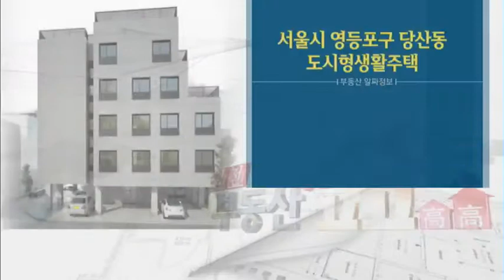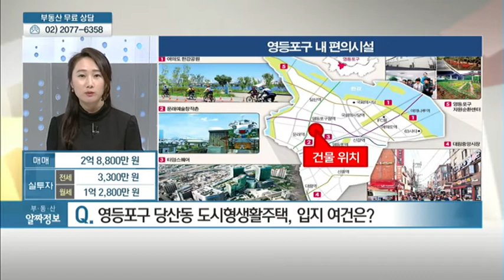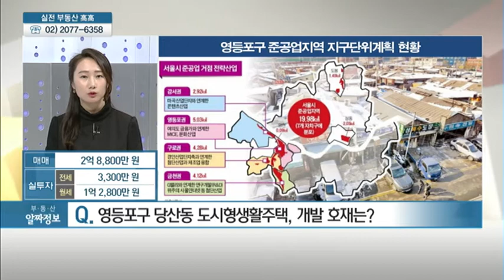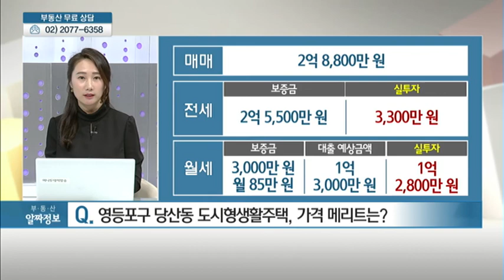서울시 영등포구 당산동 도시형생활주택 - 장유진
12/26 실전 부동산 '고고'